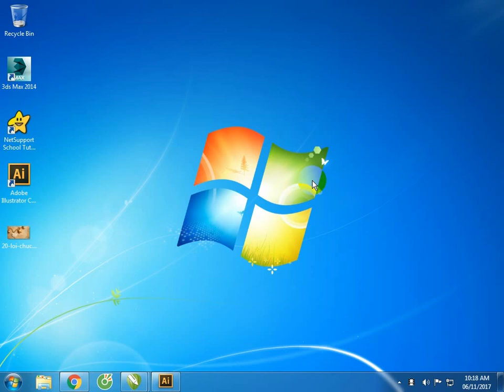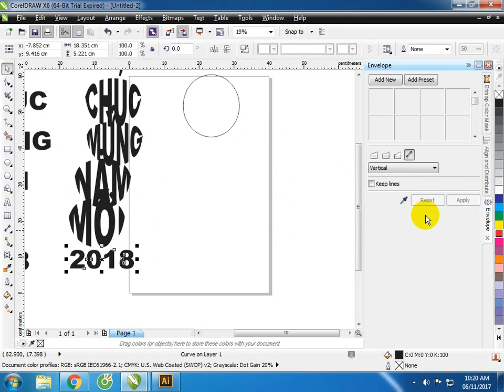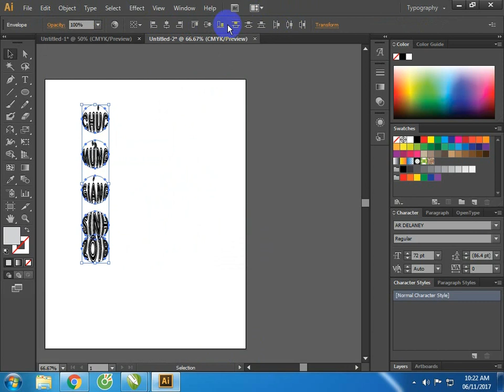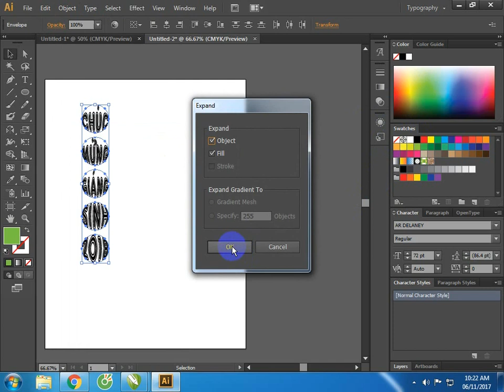04. Áp dụng lệnh Envelope trong CorelX7 và Illustrator CS6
Thao tác áp lệnh envelope để làm chữ bo theo một hình shape bất kỳ trong 2 phần mềm thông dụng Corel và Illustrator